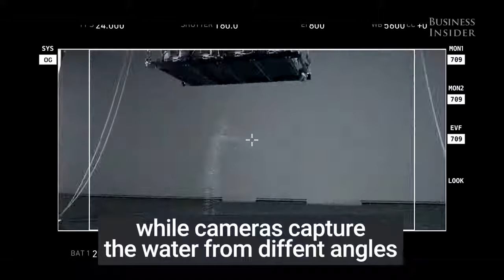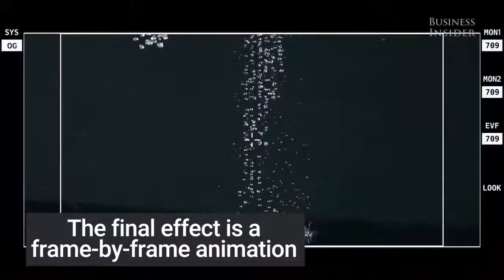A Commercial that is made up of real Water Droplets